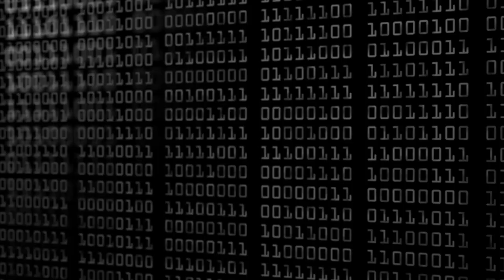How To Write an IT Disaster Recovery Plan - Designing a DRP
🔴🔴MASSIVE SALE on ALL Tech Courses🔴🔴

🔸🔸 Wanna learn more about IT? Checkout my essential IT Admin Toolbox Course Best VPN | Best Deal